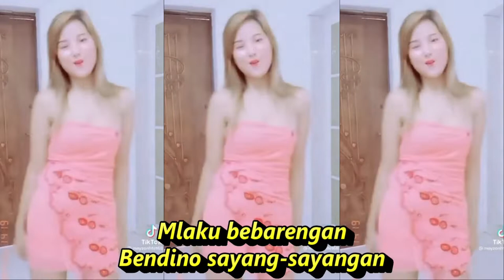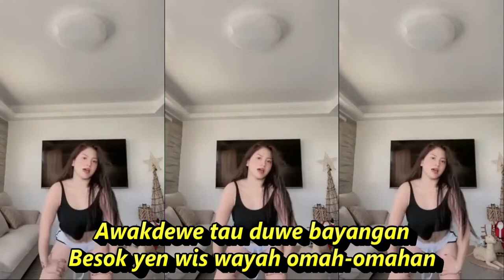MENDUNG TANPO UDAN DANGDUT REMIX KOMPILASI SHORT YOUTUBE & TIKTOK HOT DANCE SEGER SEGER REFRESH NDAS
Ketemu lan kelangan
Kabeh kuwi sing diarani perjalanan (perjalanan)

Awakdewe tau duwe bayangan
Besok yen wis wayah omah-omahan
Aku moco koran sarungan
Kowe belonjo dasteran (belonjo dasteran)

Nanging saiki wis dadi kenangan
Aku karo kowe wis pisahan
Aku kiri kowe kanan
Wis bedo dalan

Mlaku bebarengan
Bendino sayang-sayangan
Sedih lan kebahagiaan
Dilewati tahun-tahunan

Padu meneng-menengan
Bar kuwi kangen-kangenan
Kadang bedo pilihan
Nganti pedot balikan (medot balikan)

Ketemu lan kelangan
Kabeh kuwi sing diarani perjalanan

Kowe belonjo dasteran

Wis bedo dalan
Mendung tanpo udan
Ketemu lan kelangan
Kowe belonjo dasteran
Wis bedo dalan
Kowe belonjo dasteran
Wis bedo dalan
Wis bedo dalan (dalan)
DANGDUT KOPLO KALEM TERLARIS  PALING DICARI || DANGDUT KALEM 2021 PALING ENAK DIDENGAR

Dangdut koplo
Kopo dangdut
Tepung kanji
Los dol
Banyu moto
Apakah itu cinta
Gaun merah
Berbeza kasta
Ku puja puja
Koplo time
Koplo Jawa
Koplo Banyuwangi
Koplo again
Koplo Adella
Koplo bunga
Koplo campursari
Koplo campursari mp3
Koplo chord
Koplo cinta
Koplo DJ
Koplo duet
d'rosta koplo
Koplo edan
Koplo egois
Koplo full
Koplo ful
Koplo gendang
Koplo gerry
Koplo gelandangan
Koplo hadirmu bagai mimpi
Koplo hits
Koplo palapa
Koplo India
dangdut karaoke
dangdut remix
dangdut lawas
dangdut Amelia
Dangdut academy
dangdut Asia
Dangdut akustik
dangdut album
dangdut Batak
dangdut Bugis
dangdut Melayu
dangdut bimbang
dangdut cek
Chord dangdut
Dangdut disco
Dangdut disko